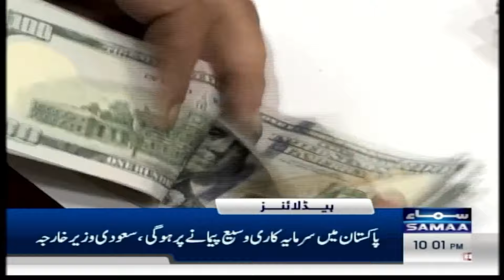Samaa News Headlines 10 PM | Pak Army warns | Good News Arrived | 16 April 2024 | SAMAA TV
Pakistan Army top brass vows to crush menace of terrorism with nation's support